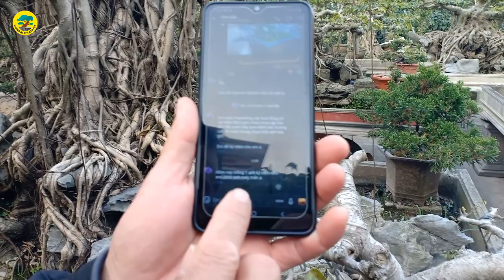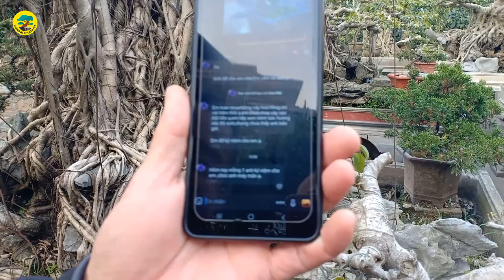Lộ diện vườn có trữ lượng sanh quê lớn nhất phúc thọ - A Thủy xã Tích giang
a Thủy xã tích giang - huyện phúc thọ - hà nội sở hữu rất nhiều tác phẩm sanh quê ,nổi bật nhất là hai tác phẩm sung dáng siêu và Cây sanh thụ lâm bồng thạch phiên bản 2 nhìn rất đẹp .
Chúng tôi nhận xây dựng thương hiệu nhà vườn, thương hiệu cây cảnh .Tư vấn thiết kế cảnh quan sân vườn ,ký đá cây cảnh chọn lọc.
► Số này chỉ kết bạn Zalo_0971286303 không gọi được các bạn nhé